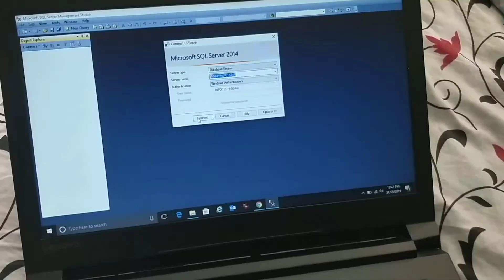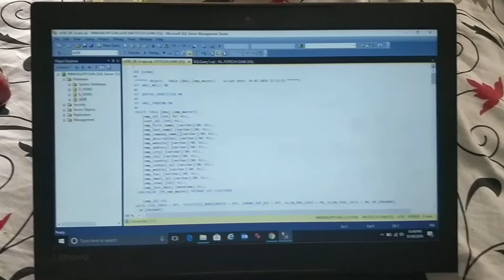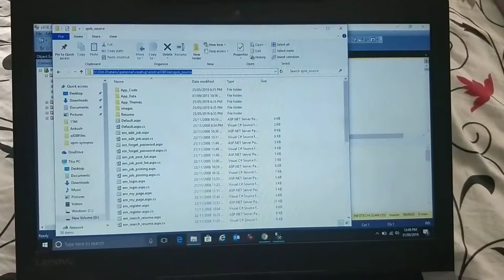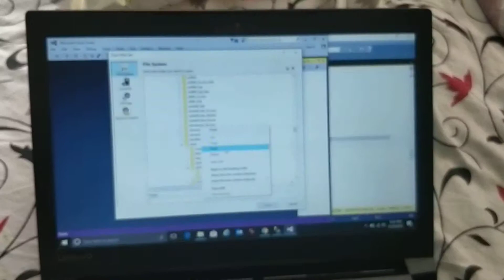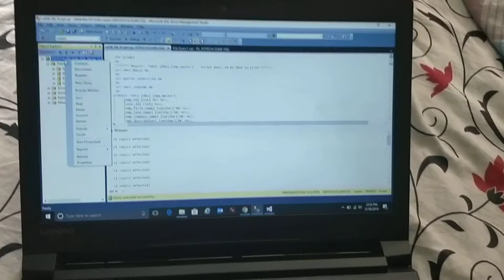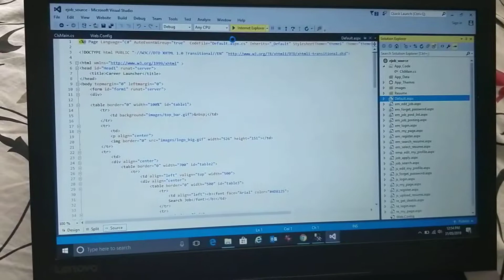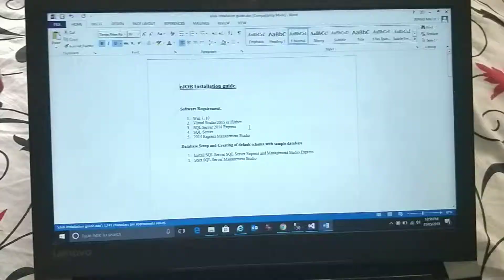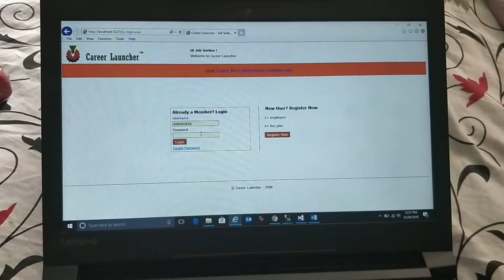Job Portal - Asp.net + Sql Server, Installation Video